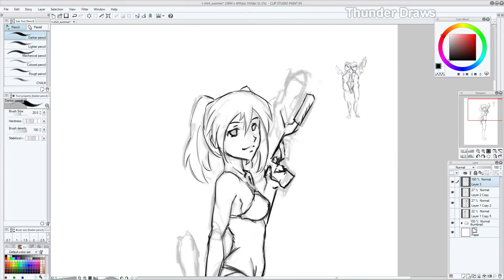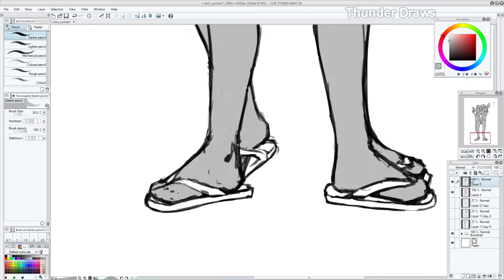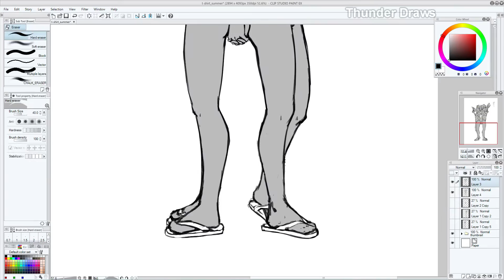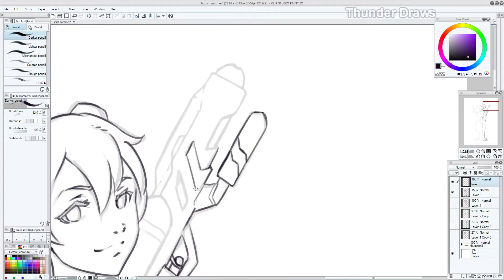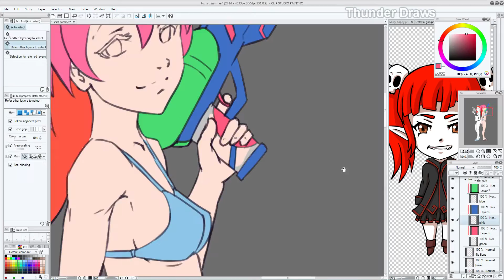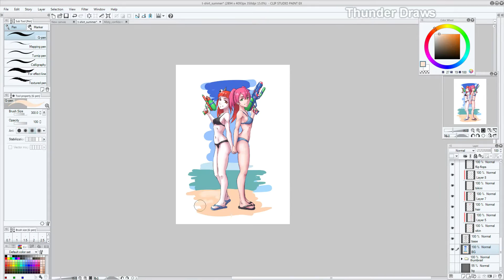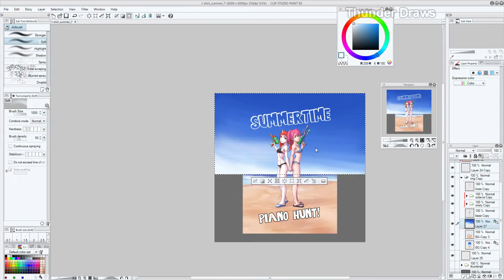Misty x Octavia - Summer Time Piano Hunt - Speedpaint #44 【comm 】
a commission for my good friend Misty Chronexia, enjoy! :)